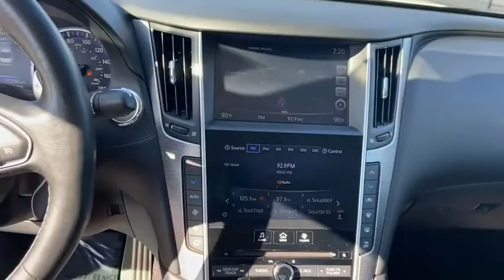2015 INFINITI Q50 Lithia Springs, Douglasville, Powder Springs, Smyrna, Atlanta, GA K12593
Liquid Platinum Used 2015 INFINITI Q50 available in Lithia Springs, Georgia at John Thornton Chevrolet. Servicing the Douglasville, Powder Springs, Smyrna, Atlanta, GA area.